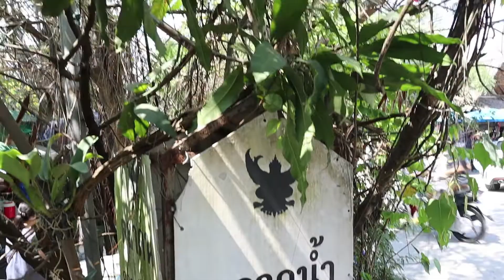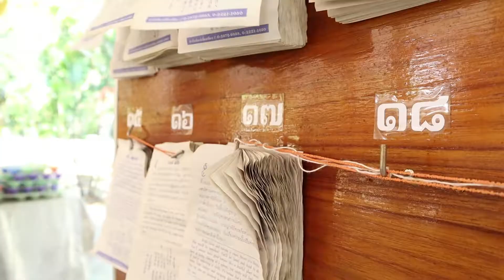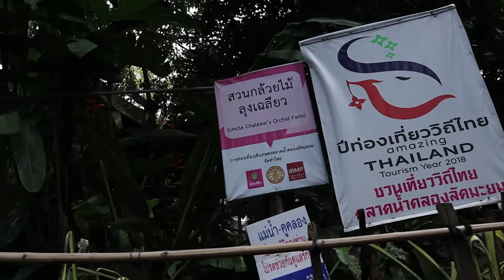AUT ON YOU พาเที่ยว EP.1 | ตลาดน้ำคลองลัดมะยม